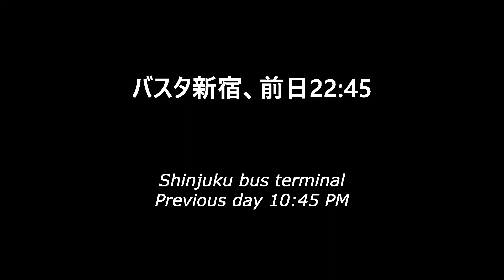Clear and gusty on Japan's Mt. Karamatsu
Non-technical winter mountaineering route to Mt. Karamatsu (2696m, 唐松岳) in the Northern Japanese Alps via Happō ridge (八方尾根), with clear skies and gusty winds.

Technical level: intermediate　(🏔️🏔️◻️◻️◻️)
Fitness level: intermediate+　(🏃🏃🏃◻️◻️)
 ※ Difficulty can be highly dependent on the weather and snow conditions.

Filming date: February 28, 2023.
Map: Yama-to-Kōgen Chizu #35「白馬岳」

■ Timestamps ■

00:00 Getting to Hakuba Happo-One
00:27 Up to the mountain hut
01:48 Push to Mt. Karamatsu's summit
03:58 Going back down
04:59 Credits

■ Music ■

■ Japanese keywords ■
唐松岳　八方尾根　白馬　北アルプス
雪山登山　厳冬期登山　冬